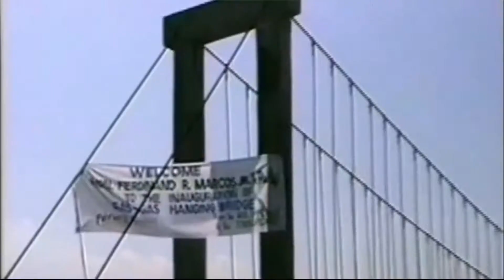President Elect Bong Bong Marcos | Tayo na Magkaisa!!!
Ibat-ibang kuha ni Bong Bong Marcos nakikiusap na MAGKAISA.
36 Years im the making.